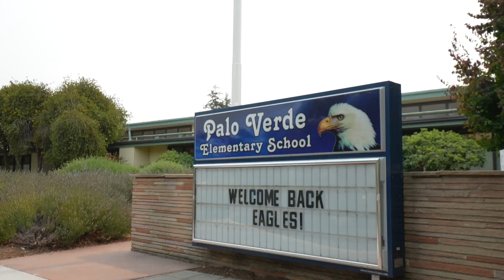Julie Tsai Law Presents - 3301 Kenneth Dr, Palo Alto, CA 94303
CONVENIENCE + SERENITY, LARGE LOT | This updated Eichler house blends easy access to top companies within a serene setting. This charming home is nested within a cul-del-sac surrounded by lush landscaping. Living room features floor-to-ceiling glass panels, fireplace, luxury vinyl flooring and patio door. Kitchen features stainless steel appliances, quartz countertop with an island breakfast bar next to the dining room. The primary bedroom features glass panels, backyard patio door, walk-in closet, and in-suite bathroom. Bedrooms have large windows. Hallway features skylight and storage cabinets above the laundry area. Hallway bathroom is tastefully appointed with new flooring and sink. Two-car garage has automatic doors and recently painted flooring. Neighborhood offers a peaceful setting near Seale Park and the Palo Alto Midtown retail district. Shopping, dining and employers are just moments away, while prized nearby schools include Palo Verde Elementary, JLS Middle, and Gunn High.